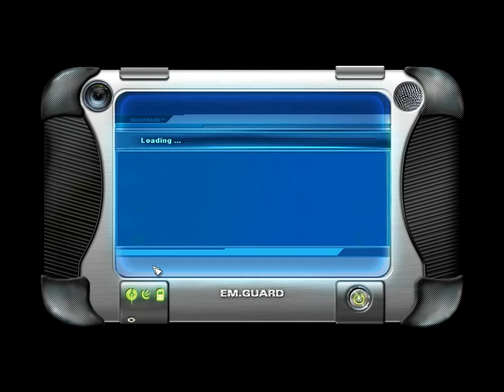Church collapse and tyre fire! - 911 first responders #01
Dial 911 for an emergency and the first responders will be there swiftly! That is unless it is me controlling the emergency service in a game. An epic game called 911 first responders. With some practice under my belt I take to the first episode of this game. So sit back and enjoy.